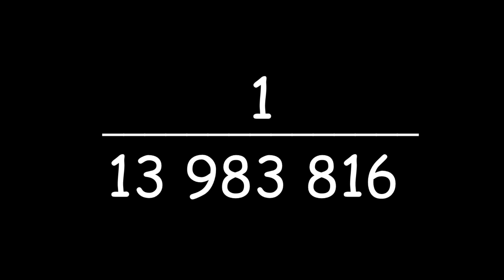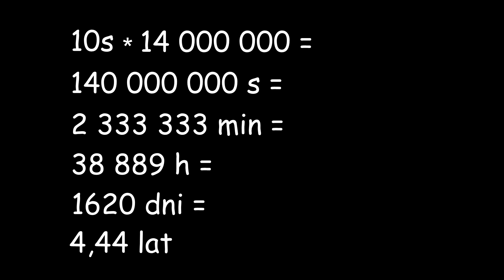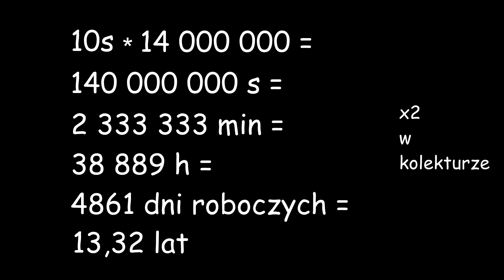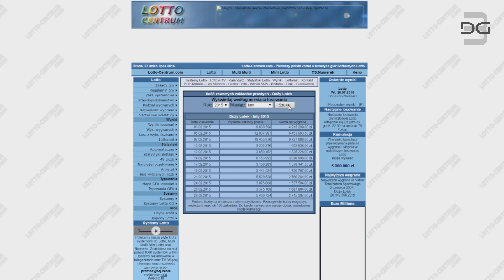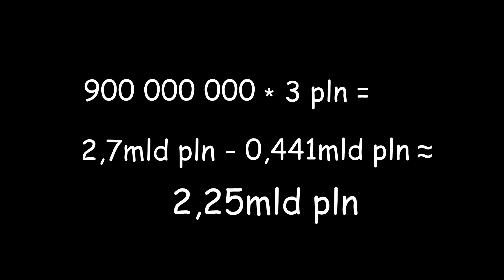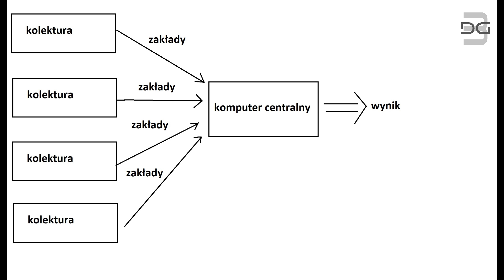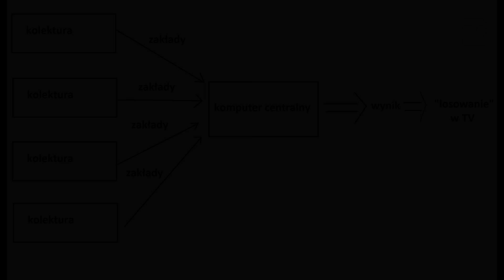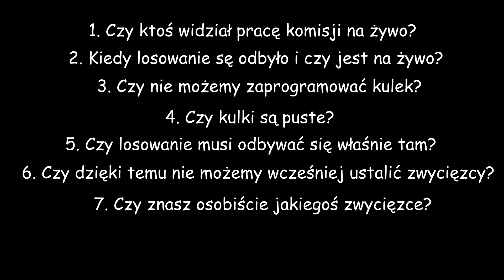Dlaczego nigdy nie wygrasz w lotka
Filmik snujący teorie na temat wygranych w lotto.